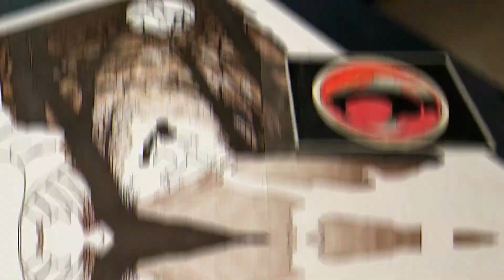Compilation Dessins Halloween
Bienvenue sur ma chaine YOUTUBE dedie a l Art vous pourrez y voir du Dessin de bien des manieres differentes en passant du Noir et Blanc a la Couleur en voyagent a travers le Manga Disney le Portrait les Animaux et d autres surprises a venir en attendant je vous souhaite de passer de bon moment en ma compagnie a bientot sur vos chaines bises
Welcome to my YOUTUBE channel dedicated to art you can see drawing in many differents ways from back and white to colors while traveling through the Disney manga the portrait of animals and to be surprised to come meanwhile i hope you have a good time in my compagny see you on your channels kisses
Un remerciement particulier au createur de mon nouveau logo (class )            @HYROYT merci  - By David .